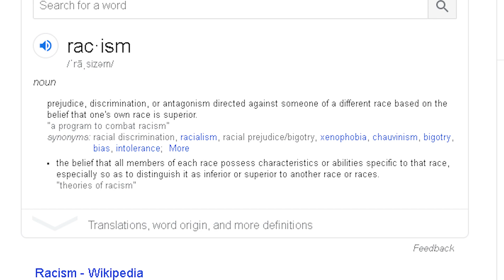Gamer Girl Liana K gets TRIGGERD at jax in MK11 for ending slavery! | The WISELESS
Gamer girl Liana K gets Triggered at jax in Mk11 for ending slavery !!1 in the latest installment of mortal kombat 11 jax gets the sands of time to go back in time and rewrite history so that slavery never happens  the   so called problem with this ending  stated by liana k is that it is racist. clearly she is severly misguided tune in to find out more as this is a first episode of series i call the Wiseless where i discuss those people on the internet lacking wisdom and over commoon sense black twitter has a new triggered women to roast i call this one ''' ALARMIST ALLY" to go in the hall of fame of TRIGGERD  along with bbq betty and permit patty